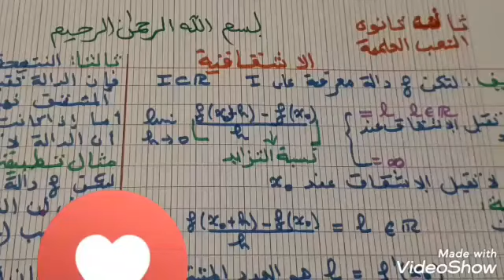الاشتقاقية عند نقطة لسنوات الثانية ثانوي😊